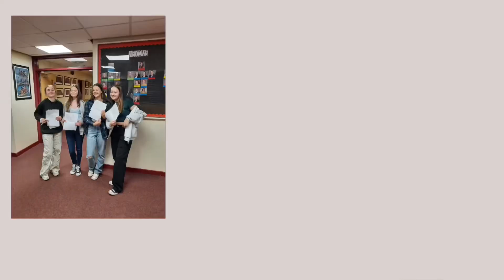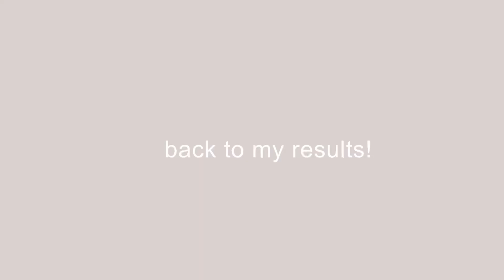MY GCSE RESULTS 2022! *i cried* ༊·˚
FAQs ․∶⋆

——im sixteen!! (almost year 12;)

——i film on my iphone 11 & edit on videostar